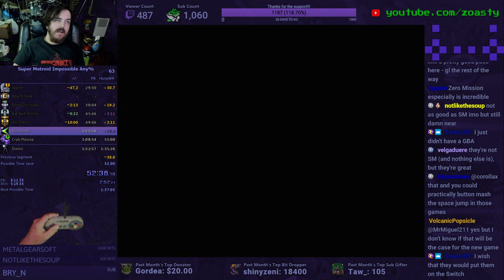Super Metroid Impossible any% in 1:40:21 (PB) (1:14 IGT)